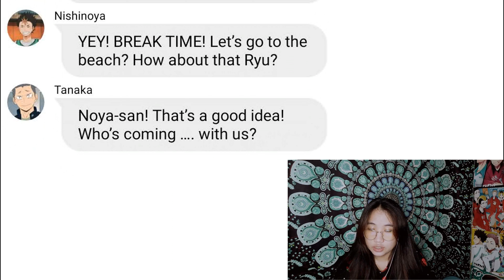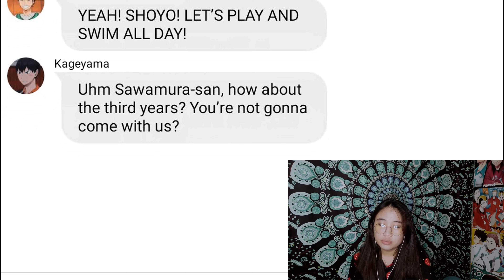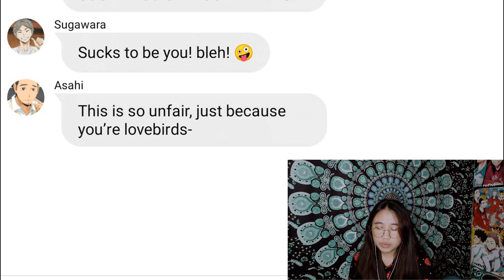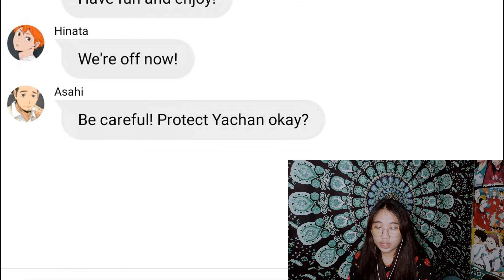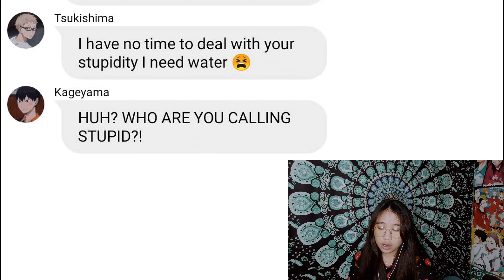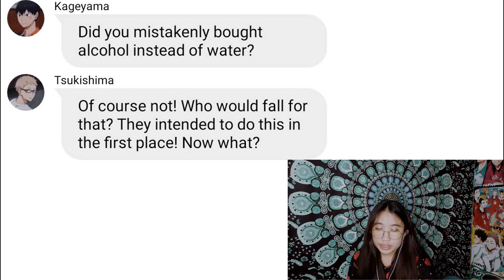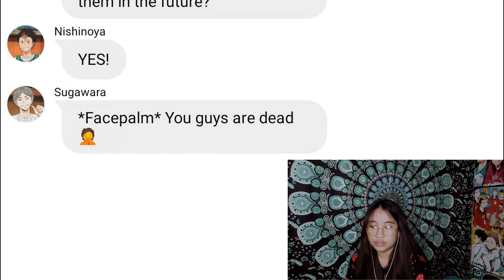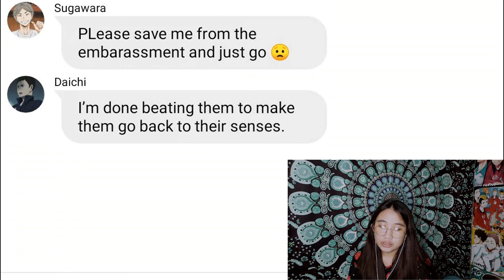Daichi snapped! Prank Gone Wrong Part2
Hello everyone, I just want to say thank you for the support and I love you so much! Please continue on loving my videos and I'll work hard to make you guys happy! x o x o